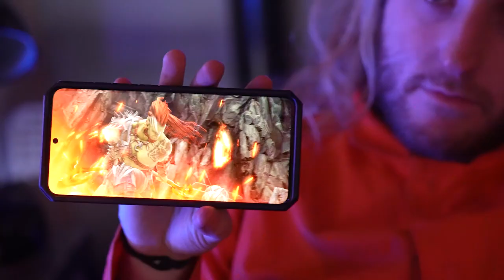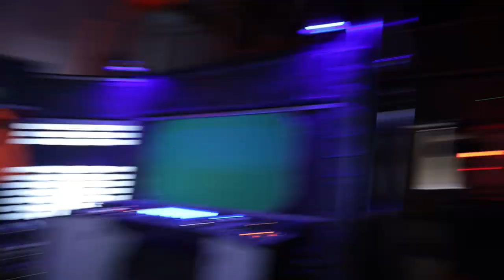Among Us But Its A Sitcom - Behind the Scenes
Install Raid for Free ✅ IOS/ANDROID/PC and get a special starter pack 💥 Available only for the next 30 days

Backpacks were made with normal backpacks + fabric glued outside

Behind the scenes on Among Us But It's a Sitcom. See what funny and dramatic situations that the gang had to put up with, but with less laugh tracks or funny transitions. See if you can find out who the imposter is even though you have probably already seen the main video. Just comment saying blue says its red is imposter

►SUPPORT US
Help support our future content by spending some money at these links!